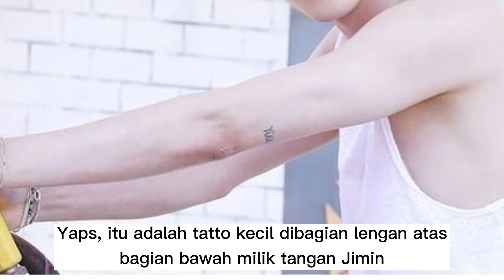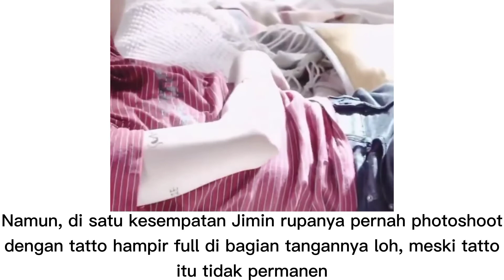Jarang Terekspos, Ternyata Jimin Punya Banyak Tatto Lho!